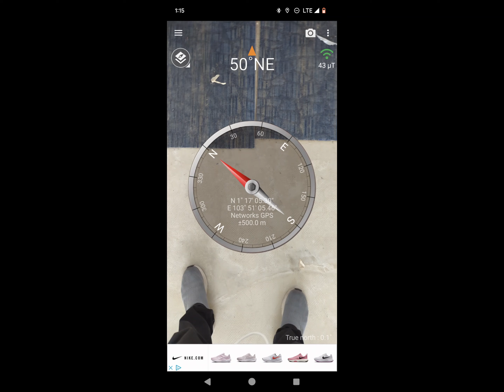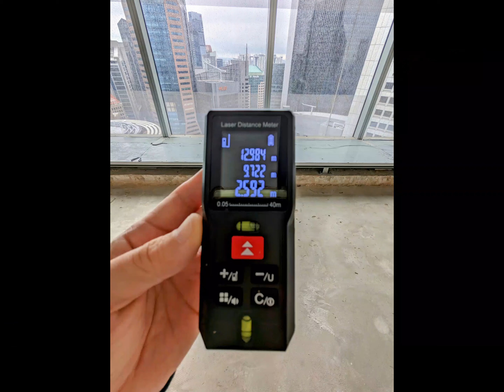Office for lease at CBD 1388sft super high floor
Office for lease at CBD central 1388sft